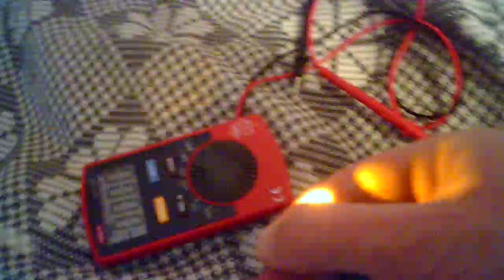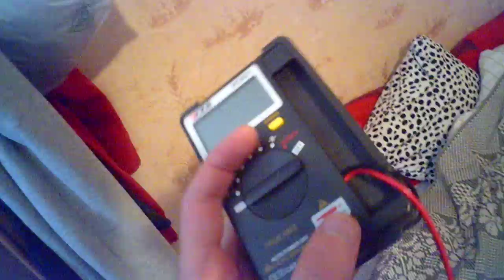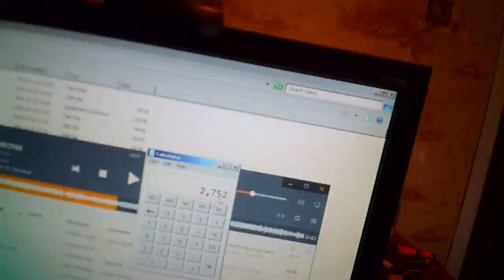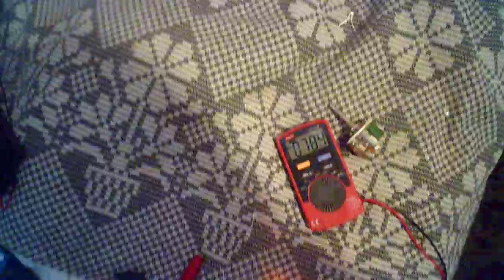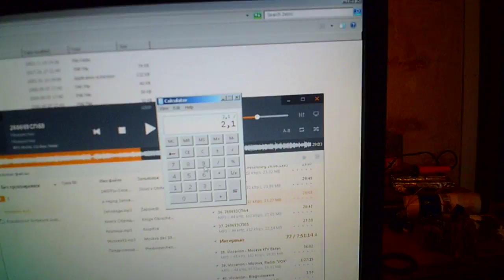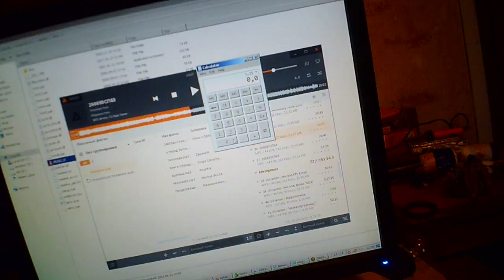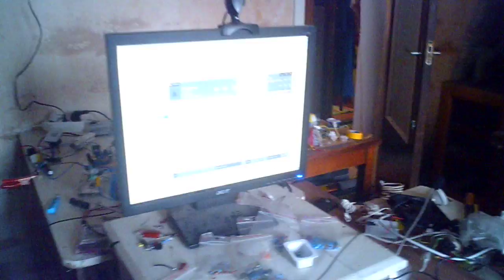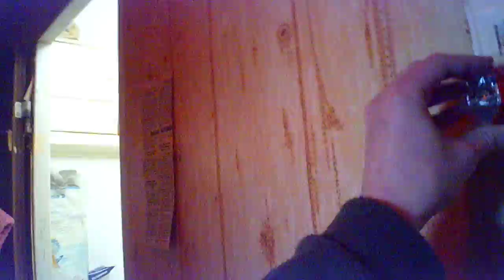Иследование жёлтых светодиодов и светодиодная лампа из них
Жёлтый светодиод не такой яркий как белый при той же потребляемой мощьности. Его номинальное напряжение 2 вольта и номинальный ток 10 милиампер. Я пробовал и до 87 милиампер ток поднимать, напряжение становиться тогда 2,130 вольт и яркость не растёт. До 55 милиампер где-то яркость растёт, а потом начинает падать.  Но это хорошо что светодиод не дергадирует от перетока, потому что если будут скачки напряжения какие-то в сети то ему буде до светодиода.